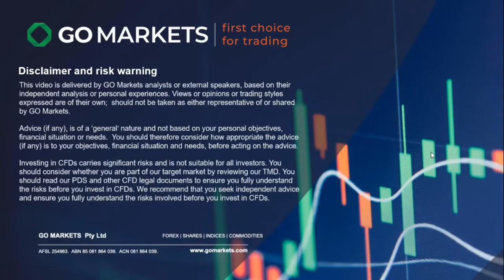The week ahead, Central banks and inflation again in focus.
After a volatile week driven by markets re-pricing an aggressive Fed on hot inflation figures, the week ahead looks to be driven by Central banks and inflation figures once more.